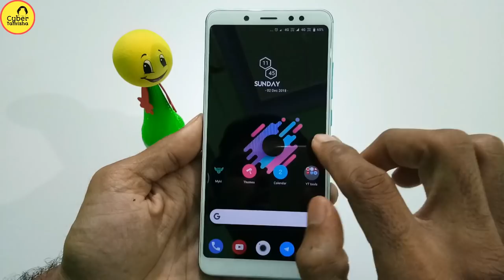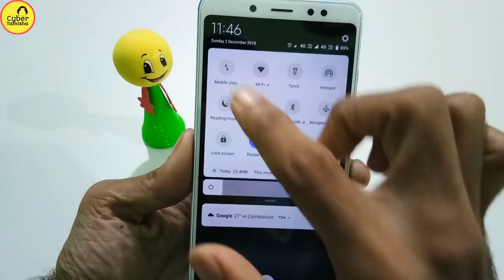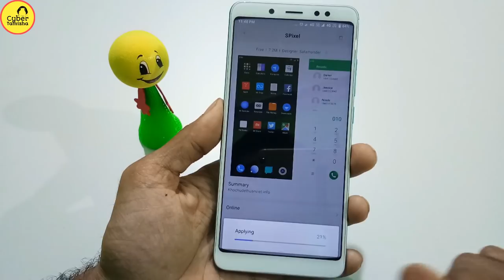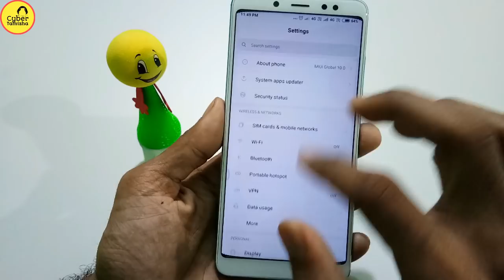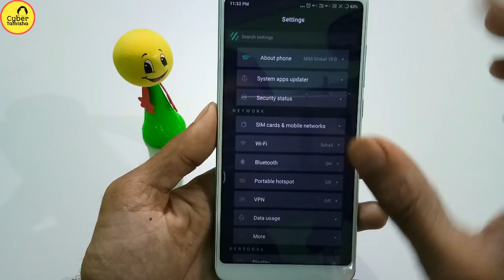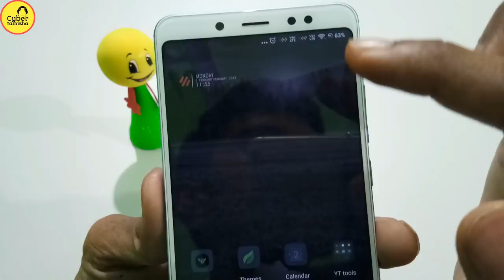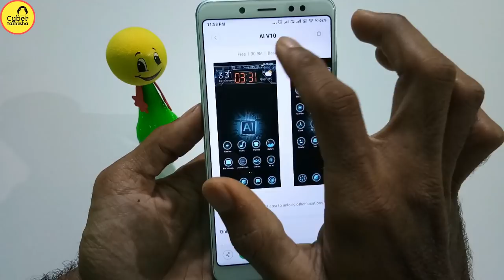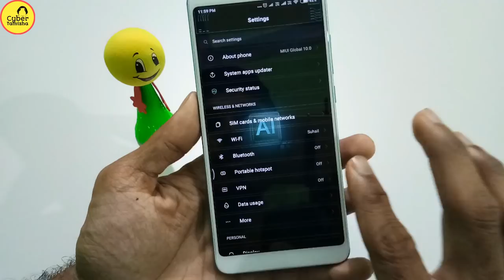MIUI 10 Theme | Best MIUI 10 Theme 2018 | Themes for MIUI 10 Redmi Note 5 Pro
MIUI 10 Theme | Best MIUI 10 Theme 2018 | Themes for MIUI 10 Redmi Note 5 Pro in this video we are going to look lot of miui 10 themes it will amaze you it is compatible with your redmi note 5 pro and all other xiaomi devices download the best theme of 2018 all links are below.

vanakam nanbargale intha video vil naam miui 10 in sirantha theme pattri kaana irukirom ithu 2018 in sirantha theme aagum ithu ungal redmi note 5 pro mattrum aanaithu xiaomi mobile galukum porunthum.